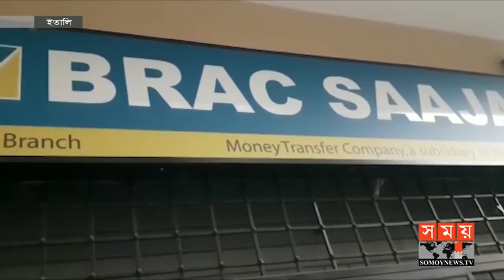কোন পদক্ষেপেই কমছে না করোনার প্রভাব ! | Italy News | Somoy TV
কোন পদক্ষেপেই কমছে না করোনার প্রভাব ! ইতালির রোম থেকে জুমানা মাহমুদের রিপোর্ট।